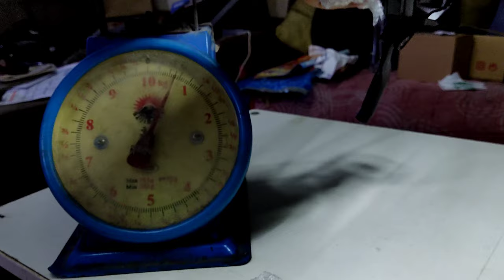X-Spark hydraulic brakes (Unboxing)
budget hydraulic brakes
sulit ba ang X-SPARK hydraulic brakes sa halagang Price 1,600 pesos🤔